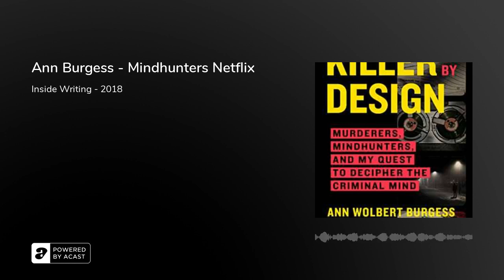Ann Burgess - Mindhunters Netflix 2019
Ann C. Wolbert Burgess is a researcher whose work has focused on developing ways to assess and treat trauma in rape victims. She is a professor at the William F. Connell School of Nursing at Boston College Lurking beneath the progressive activism and sex positivity in the 1970-80s, a dark undercurrent of violence rippled across the American landscape. With reported cases of sexual assault and homicide on the rise, the FBI created a specialized team—the "Mindhunters" better known as the Behavioral Science Unit—to track down the country's most dangerous criminals. And yet narrowing down a seemingly infinite list of potential suspects seemed daunting at best and impossible at worst—until Dr. Ann Wolbert Burgess stepped on the scene. In A Killer By Design, Burgess reveals how her pioneering research on sexual assault and trauma caught the attention of the FBI, and steered her right into the middle of a chilling serial murder investigation in Nebraska. Over the course of the next two decades, she helped the budding unit identify, interview, and track down dozens of notoriously violent offenders, including Ed Kemper ("The Co-Ed Killer"), Dennis Rader ("("BTK"), Henry Wallace ("The Taco Bell Strangler"), Jon Barry Simonis ("The Ski-Mask Rapist"), and many others. As one of the first women trailblazers within the FBI's hallowed halls, Burgess knew many were expecting her to crack under pressure and recoil in horror—but she was determined to protect future victims at any cost. This book pulls us directly into the investigations as she experienced them, interweaving never-before-seen interview transcripts and crime scene drawings alongside her own vivid recollections to provide unprecedented insight into the minds of deranged criminals and the victims they left behind. Along the way, Burgess also paints a revealing portrait of a formidable institution on the brink of a seismic scientific and cultural reckoning—and the men forced to reconsider everything they thought they knew about crime. Haunting, heartfelt, and deeply human, A Killer By Design forces us to confront the age-old question that has long plagued our criminal justice system: "What drives someone to kill, and how can we stop them